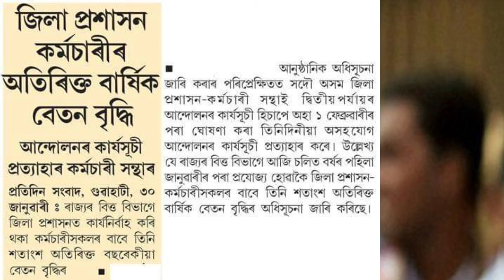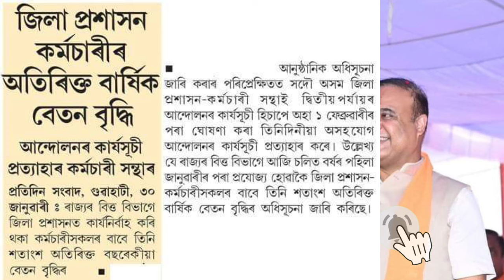কৰ্মচাৰীৰ 3% বাৰ্ষিক বৃদ্ধিৰ জাননী || Salary Increase || Assam Govt Employees